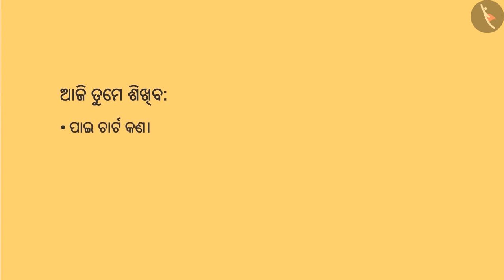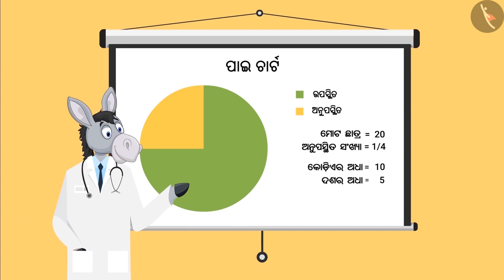ଚପାତି ଚାର୍ଟ | Part 2/3 | Chapati chart | Odia | Class 4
Class 4 | ଚପାତି ଚାର୍ଟ | Part 2/3 | Chapati chart | Odia | Class 4

TicTacLearn Video
Interactive Videos